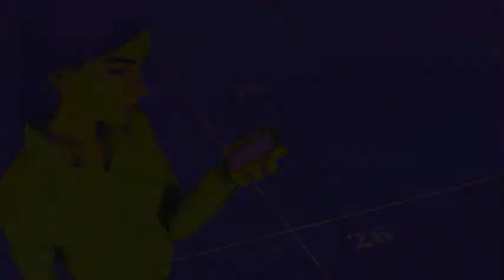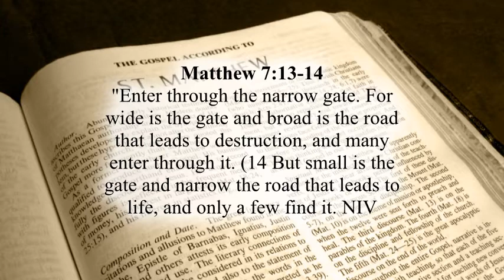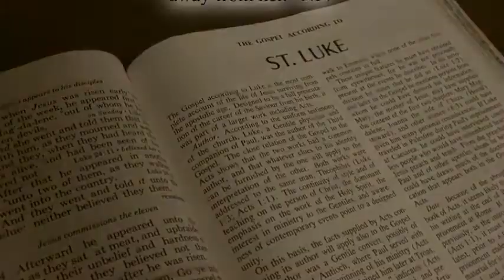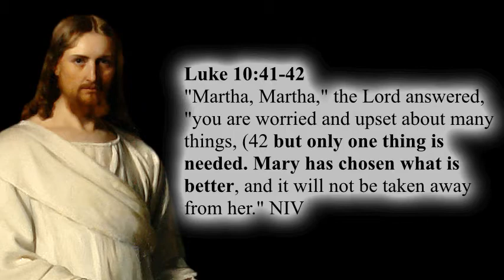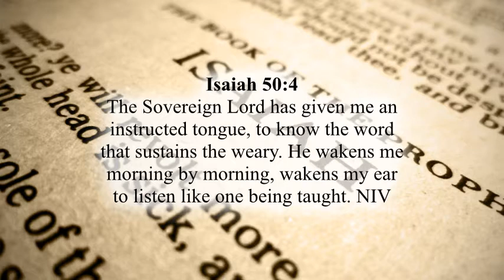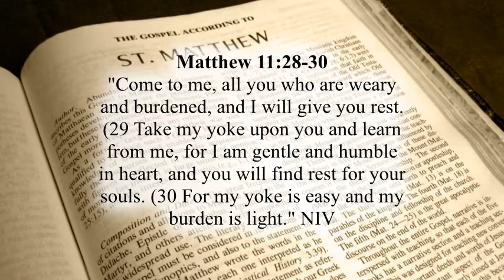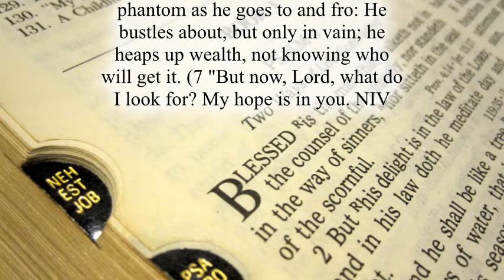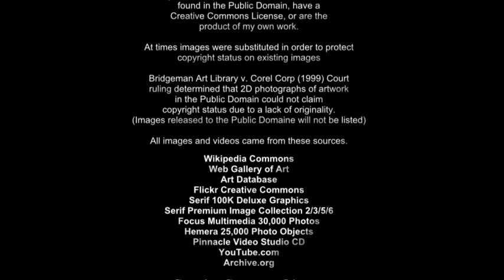Faith in the Fog #4 Fog of Confusion